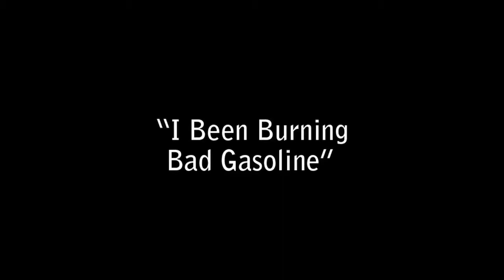Justin Townes Earle - I Been Burning Bad Gasoline - 5/20/2011 - Hangout Music Festival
Justin Townes Earle - I Been Burning Bad Gasoline
Recorded Live: 5/20/2011 - Hangout Music Festival (Gulf Shores,AL)